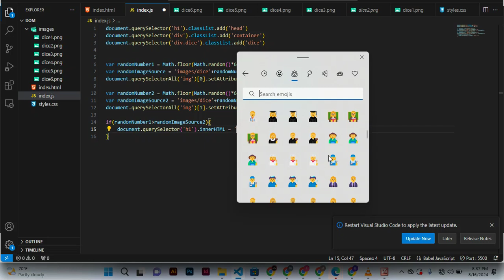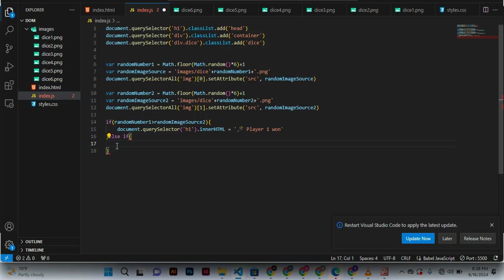JAVASCRIPT PROJECT 1q